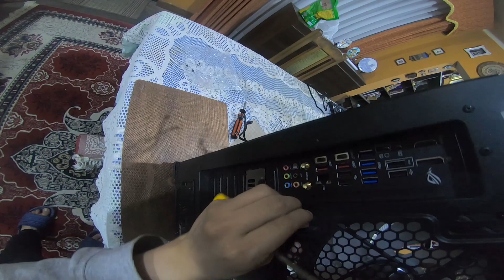Como Instalar Ventilador Trasero de 140 mm Infinity de Lian LI en PC Gamer